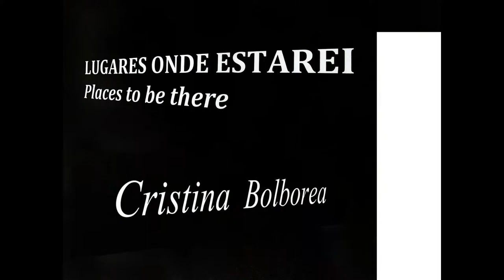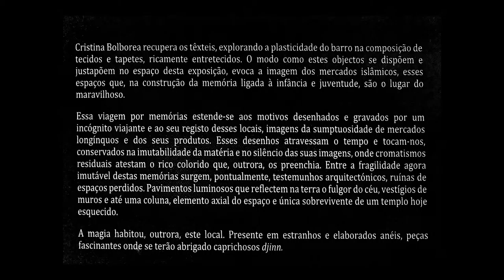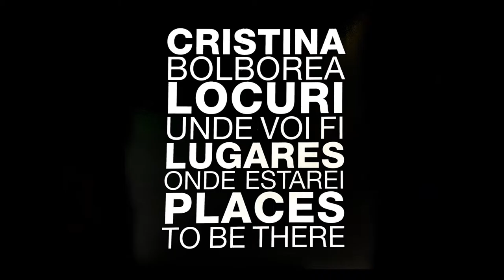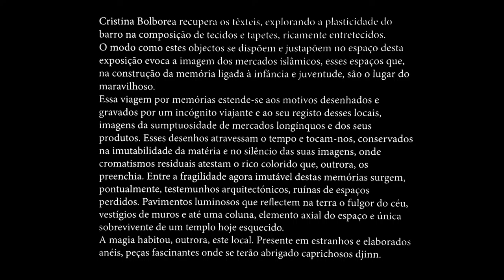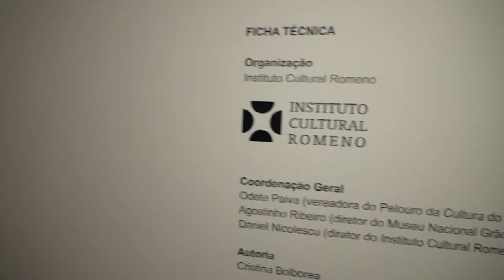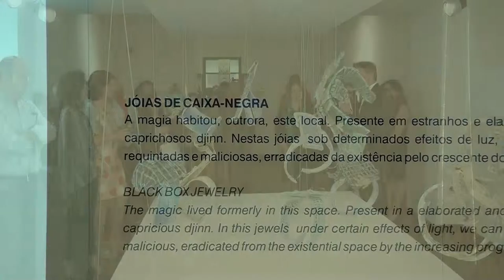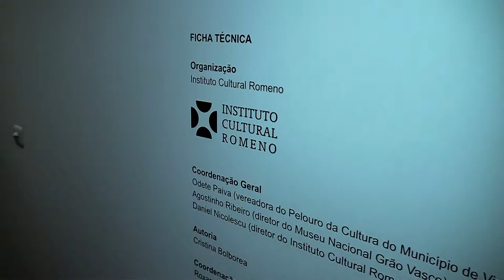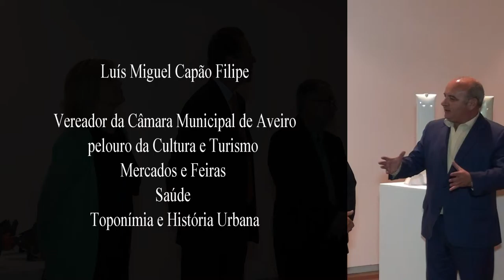Aventură lusitană a unei expoziţii româneşti (CRISTINA BOLBOREA)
Cristina Bolborea este o artistă cu o bogată activitate profesională. A obținut titul de doctor în Arte Plastice și Decorative la Universitatea Națională de Arte din București, instituție în cadrul căreia, începând cu anul 2000, este profesor și cercetător. Cristina Bolborea este curator pentru expoziții de artă decorativă contemporană la Galeriile Orizont, Galateea (din București) și Centrul Cultural Palatele Brâncovenești (Mogoșoaia). A expus individual și a participat la numeroase expoziții colective.